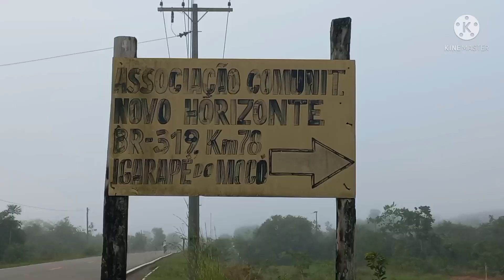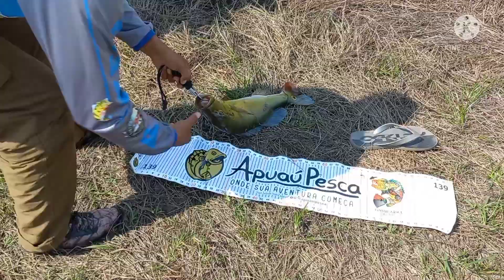VEJAM COMO FICOU A VARA 🎣